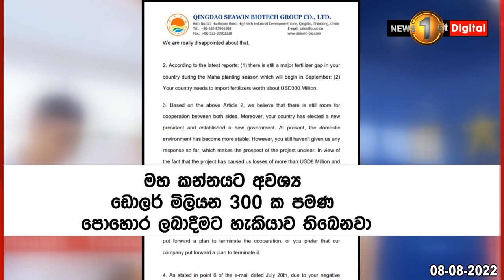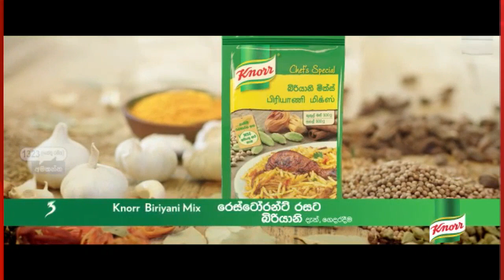මහ කන්නයට අවශ්‍ය පොහොර ලබා දිය හැකියි මත භේදයට තුඩුදුන් චීන පොහොර සමාගමෙන්